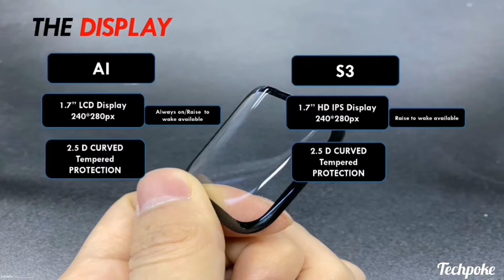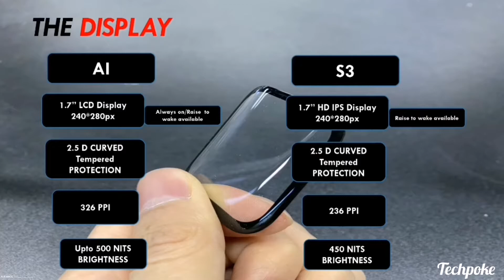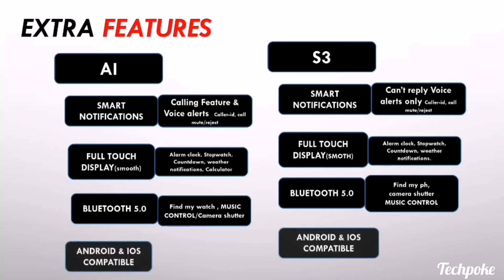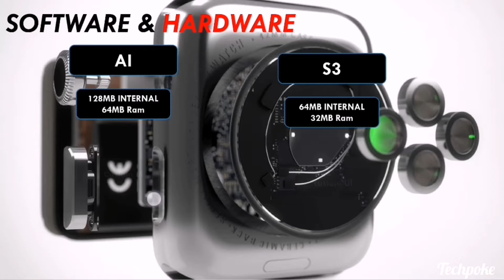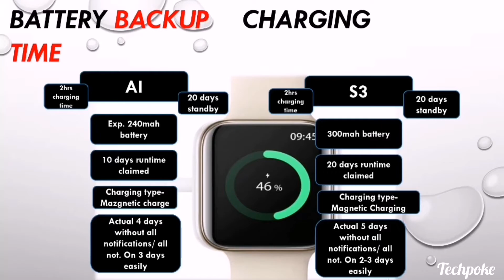😁 Crossbeats Ignite S3 vs Fireboltt AI | Calling watch With same Spec🤔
Guys aaj hum compare karnge best fitness watch ka jo ki best display ke sath aati hai so watch the video till end for final conclusion Crossbeats Ignite S3 and Fireboltt AI with amazing pricetag 4500 and 4499

Other 🔥🔥calling watches to consider under 4k 3k 2k
Leather strap

2. BFIT Alpha

3. ZEBFIT 7220CH
(Grey-metal strap

4. Pebble Cosmos

5. Molife sense 510

6. Aqfit w9

7. Fireboltt ring

8. Zebfit 4220ch

9. crossbeats orbit

10. Molife sense 500

11. Bfit alpha 2

12. Honor Magic Watch 2

Techpokepreview

Crossbeats Ignite S3 vs Fireboltt AI
Fireboltt AI  vs Crossbeats Ignite S3
Fireboltt AI smartwatch 2021
Best watch under 3000
Fireboltt AI watch of 2021
1.69"  display vs 1.7” display
 Crossbeats Ignite S3 under 4500
Crossbeats Ignite S3 unboxing and review
under 3000 best Fitness watch
Fireboltt AI  amoled display
Fireboltt AI  review